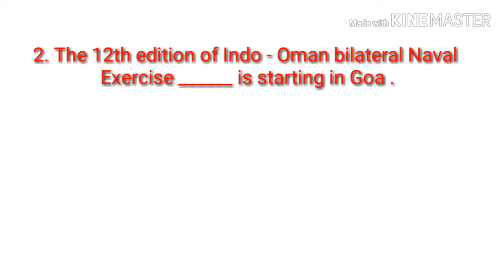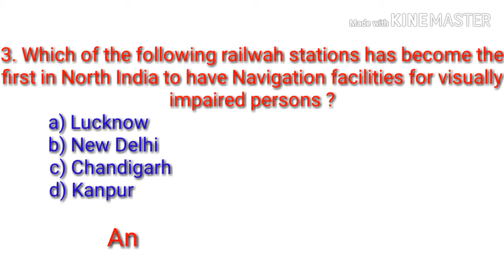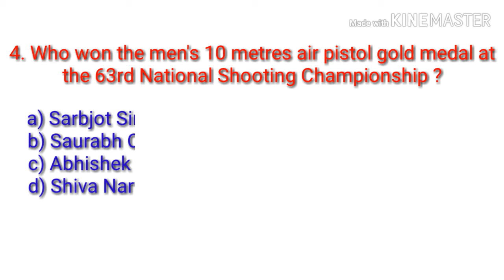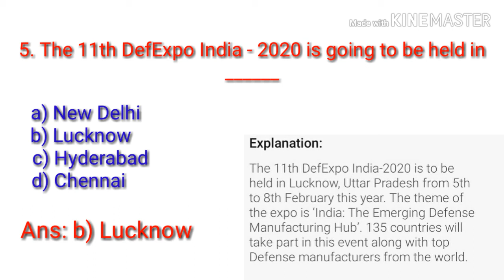Today's Current Affairs | MCQ | In English | 8th January 2020 | With Explanation